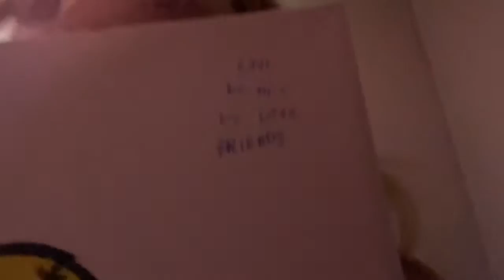March 30, 2022